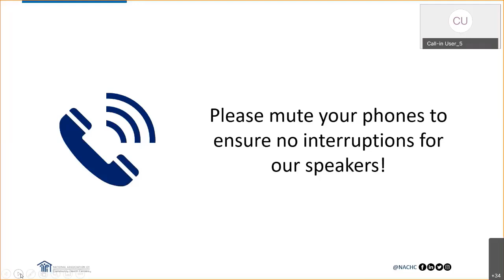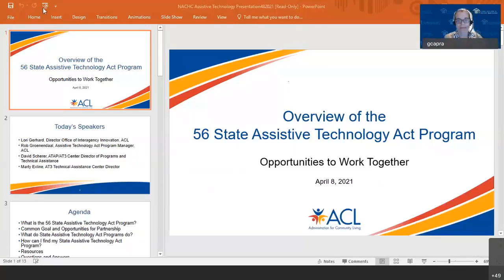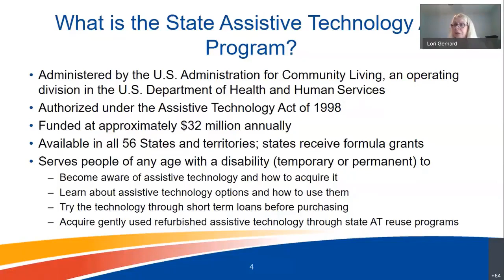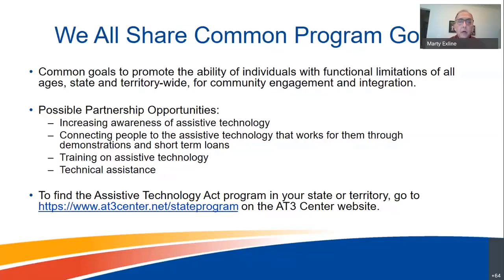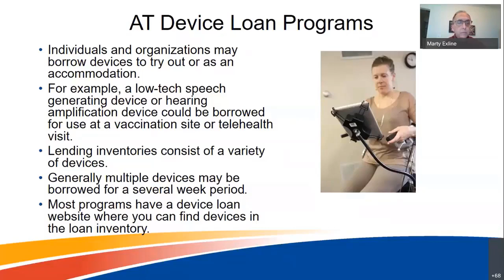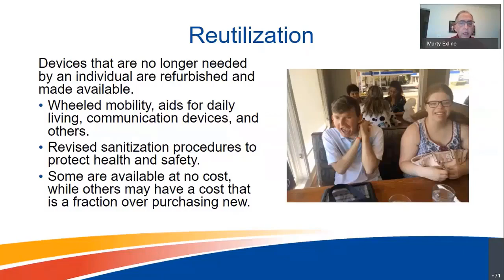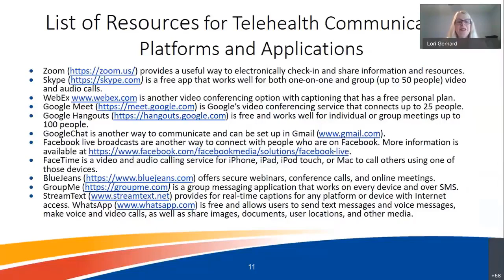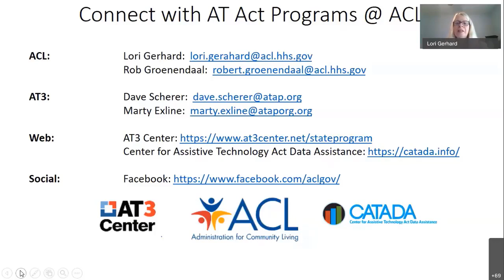Telehealth Office Hours: State Assistive Technology Act